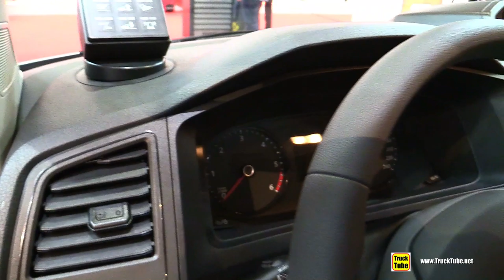2020 Volkswagen Transporter Flatbed Truck Walkaround - Exterior Interior Tour